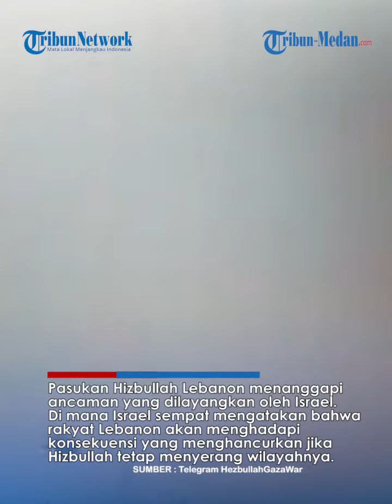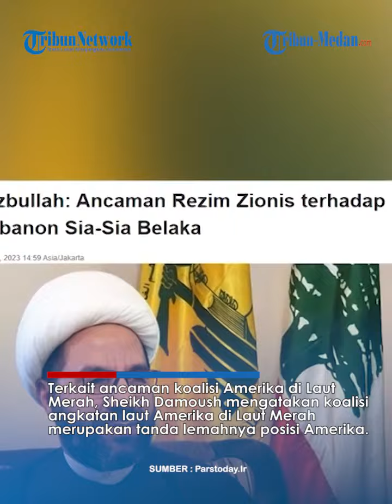Hizbullah Tak Takut Ancaman Israel! Sebut Gertakan Serangan Zionis ke Lebanon Cuma Omong Kosong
TRIBUN-MEDAN.COM - Tak Takut Diancam Israel! Hizbullah Malah 'Ejek' Zionis: Ancaman itu Omong Kosong, Membosankan!

Pasukan Hizbullah Lebanon menanggapi ancaman yang dilayangkan oleh Israel.

Di mana Israel sempat mengatakan bahwa rakyat Lebanon akan menghadapi konsekuensi yang menghancurkan jika Hizbullah tetap menyerang wilayahnya.

Tak takut dengan ancaman tersebut, Hizbullah justru mengejek ancaman dari Israel sebagai omong kosong dan membosankan.

Dikutip dari Parstoday hal itu diungkapkan oleh Wakil Ketua Dewan Eksekutif Hizbullah Sheikh Ali Damoush pada Rabu (20/12).

Menurutnya, ancaman Zionis itu dilayangkan ke Hizbullah saat mereka merasa takut menghadapi front perlawanan.

Oleh sebab itu, ancaman berturut-turut dari Israel dianggap Hizbullah sebagai omong kosong.

Sheikh Damoush menyebut bahwa hal itu hanya menunjukkan jika musuh sedang bingung dan khawatir.

Ia pun mengatakan bahwa bencana yang menimpa rezim Zionis di Gaza tidak menempatkan mereka dalam mengancam rakyat Lebanon.

Sheikh Damoush justru menegaskan bahwa Hizbullah akan terus melakukan operasi di sepanjang perbatasan selatan untuk menghadapi Israel.

Hal itu dilakukan demi memberikan tekanan pada musuh dan membuatnya sibuk serta berada dalam kekhawatiran dan kebingungan.

Selain itu, Sheikh Damoush menegaskan bahwa ancaman dan tekanan asing tidak akan pernah mengubah posisi kebangsaan dan kemanusiaannya.

"Bencana yang menimpa rezim Zionis di Gaza tidak menempatkan mereka dalam posisi mengancam rakyat Lebanon dan menarik garis batas bagi mereka," ujar Sheikh Damoush.

"Perlawanan terus melakukan operasi di sepanjang perbatasan selatan menghadapi pasukan rezim Zionis untuk memberikan tekanan pada musuh dan membuatnya sibuk serta berada dalam kekhawatiran dan kebingungan. Ancaman dan tekanan asing tidak akan pernah mengubah posisi agama, kebangsaan, dan kemanusiaan kita​," tegasnya.

Terkait ancaman koalisi Amerika di Laut Merah, Sheikh Damoush mengatakan koalisi angkatan laut Amerika di Laut Merah merupakan tanda lemahnya posisi Amerika.